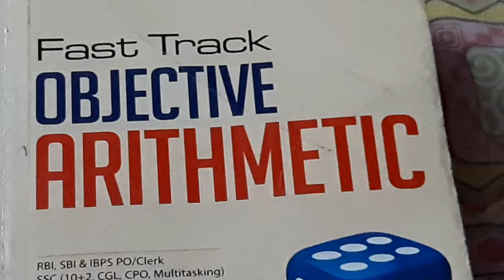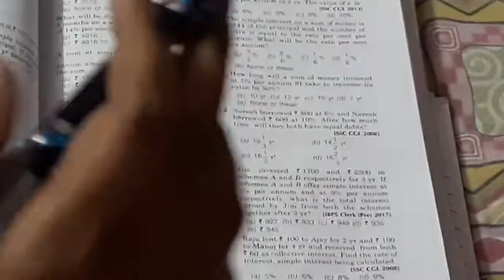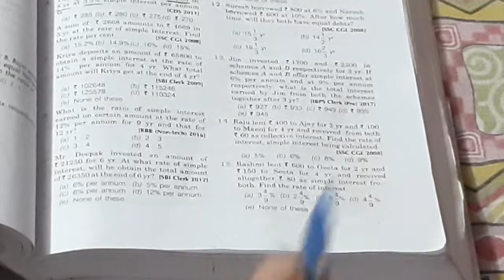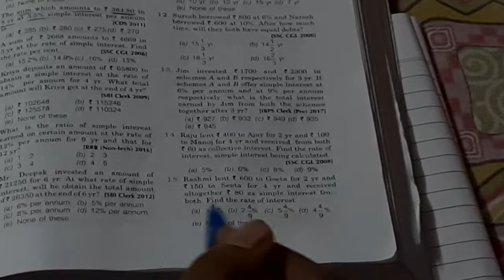Simple Interest-03 For Competitive Exam | SSC & BANKING | Arihant_Fast_Track_Objective Arithmetic.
If you are giving mock tests and still can't see any improvement you should see this video.

CHSL Arihant Previous Year question Paper SSC ARIHANT QUANT SBI FOR FURTHER VIDEOS OF THIS CHAPTER (HIGHER SKILL LEVEL) For Advance questions video from fast track book for any chapters CONTACT e-mail - PDFs are also available

Most Important English Questions-https: //youtu.be/U6kBE_wy-Vc